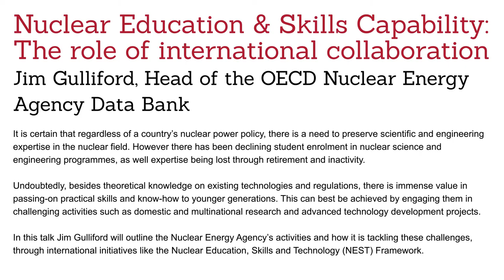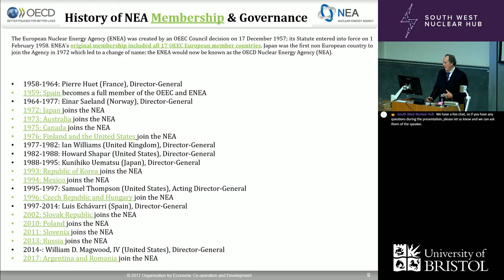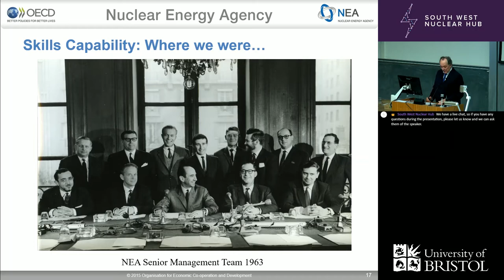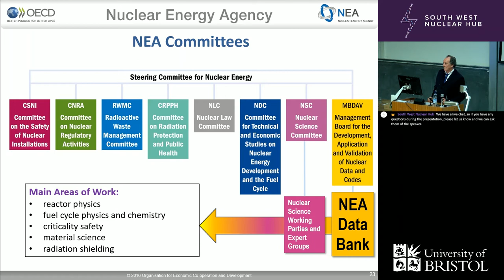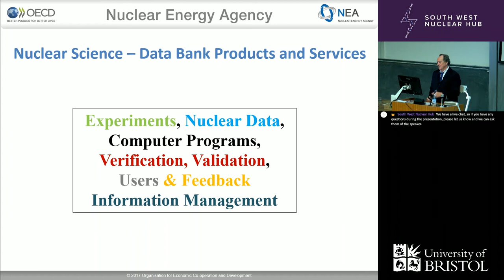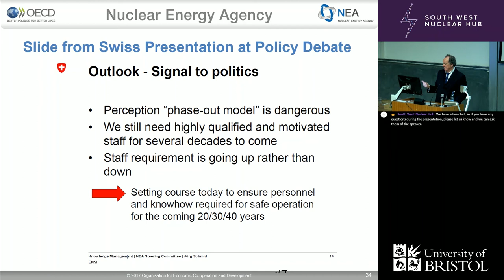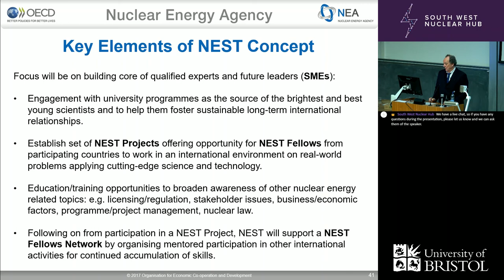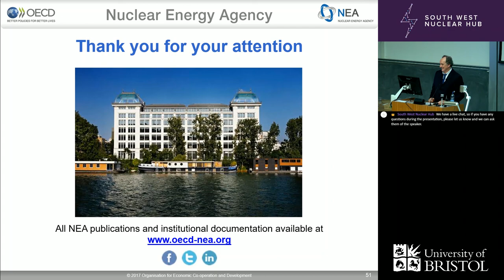Nuclear Capability: the Role of International Collaboration with Jim Gulliford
Jim Gulliford, head of the OECD Nuclear Energy Agency Data Bank, explores how education and training is vital to preserve the country's scientific and engineering expertise in the nuclear field.